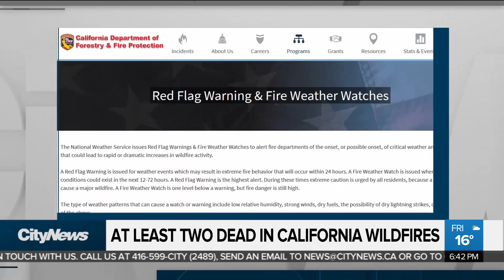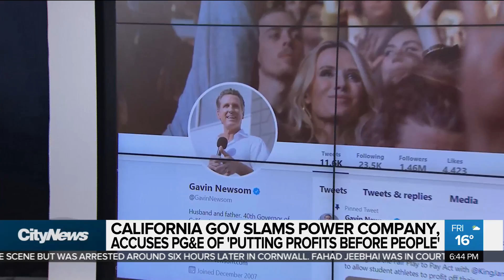California wildfires prompt evacuation orders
Deadly California wildfires are forcing 100,000 people from their homes. Melissa Duggan on the battle to contain the fast-moving flames.